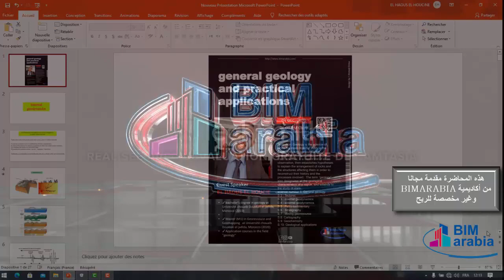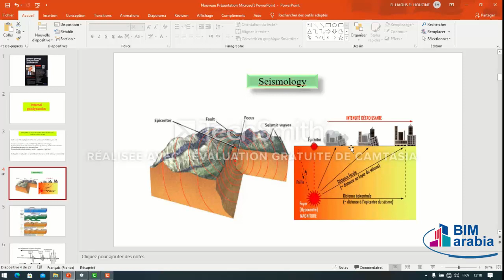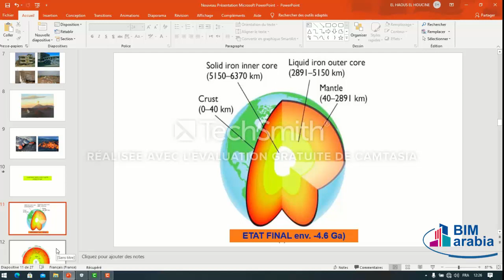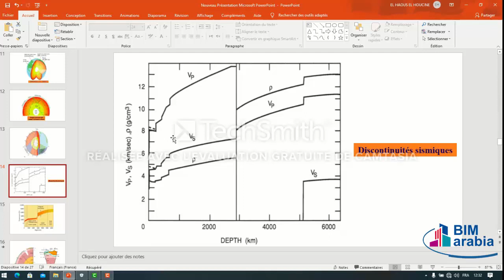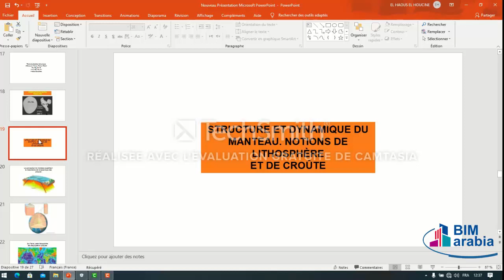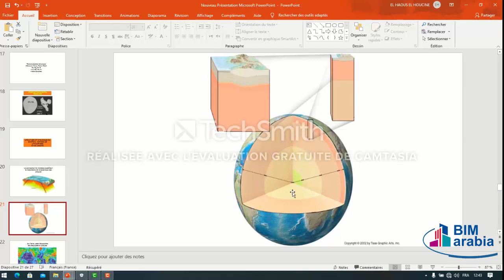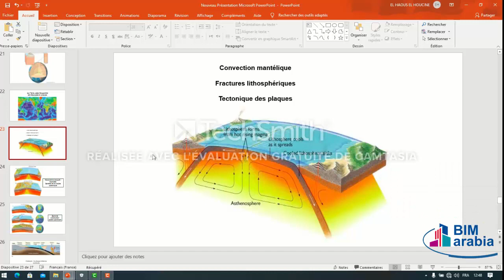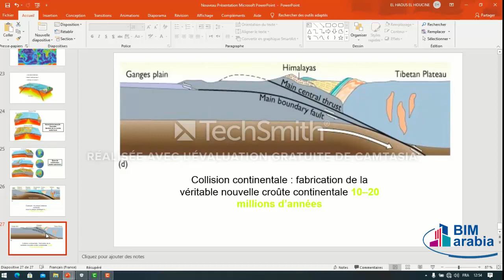General geology and practical applications LEC 4